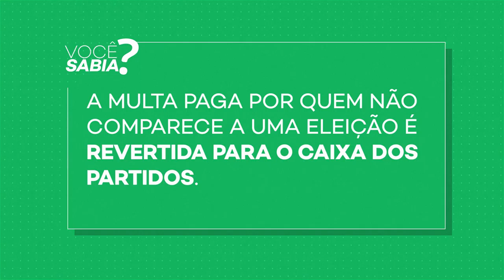Guia do Voto - vídeo 11